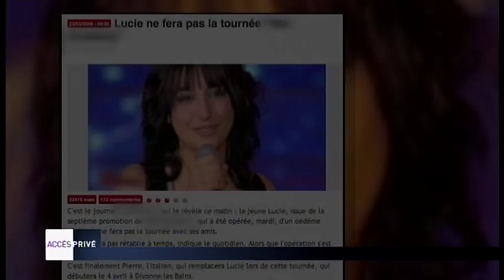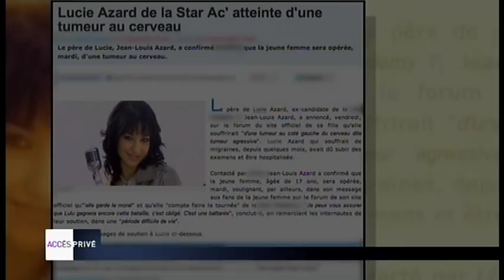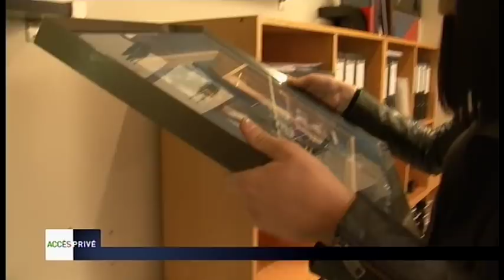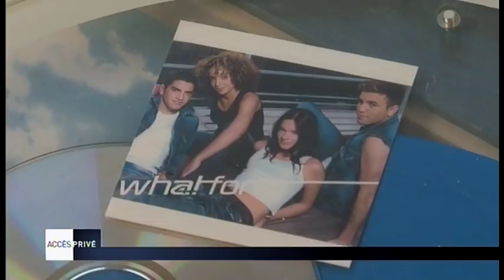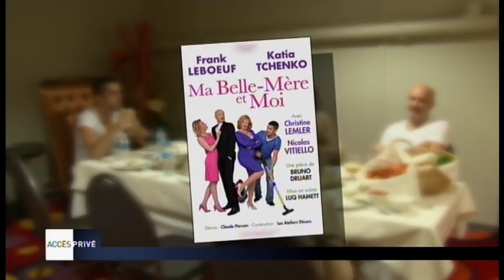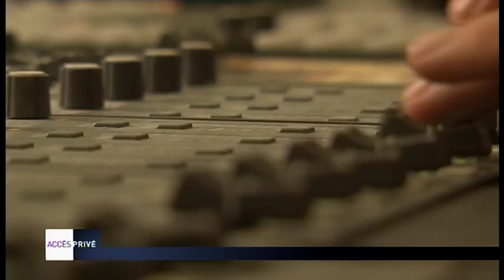Ex-stars de télécrochets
Jérémy Amelin, Lucie Azard ou Nicolas Vitiello. Comment gèrent-ils leurs gloires soudaines ?

Réalisation :  PERINET/ELHACHIMI/SIEJAK/MARCOURANT
Chaîne : M6
Émission : Accès Privé